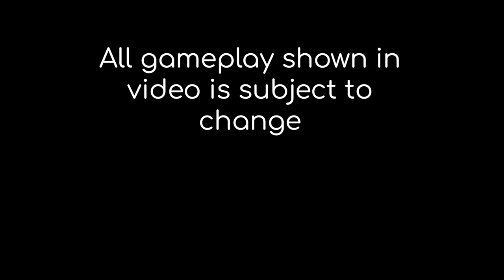Tacti-Cat updated trailer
Another Tacti-Cat update is coming!
With it comes a restructuring of most of the existing levels (again...)

You can download the new beta for $5 or try the demo without worlds 2 or 3 for free!